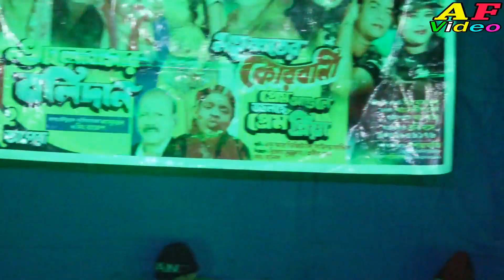Uri Uri Baba।উরি উরি বা বা । মিস পায়েল